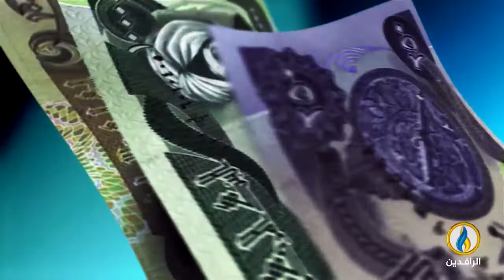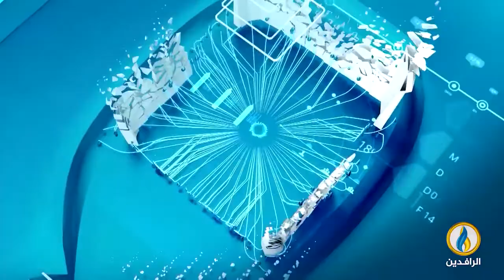أبرز الأخبار الاقتصادية على قناة_الرافدين ليوم الاثنين في